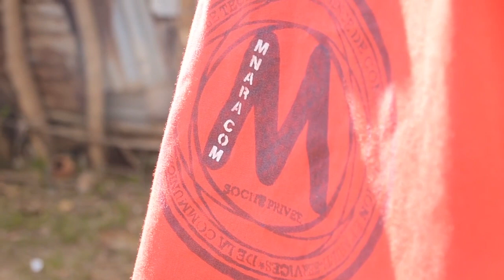MNARA COM SERIE ZAROHONI Ndola 02